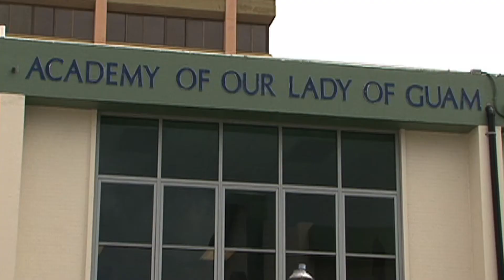Home of the Cougars ready for the new school year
It’s back to school on Monday for the students of the Academy of Our Lady of Guam, as preparations for their return have wrapped up. Dr. Rita Duenas is an alumna of the Academy - a 1988 graduate and she’s returned to serve as its new president. She gave KUAM a rundown of how they prepared for their students to come back.